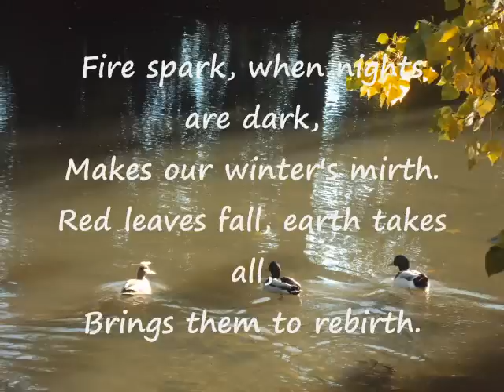Samhain Chant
A very pretty poem that can be used as a chant in ritual if you wish.

Bright Blessings everyone!